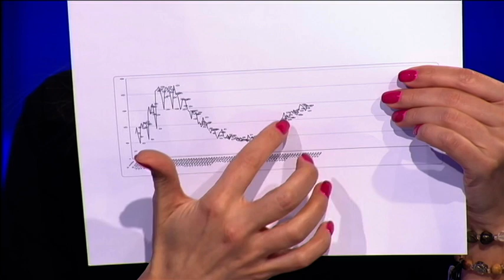Beogradska hronika 06032021